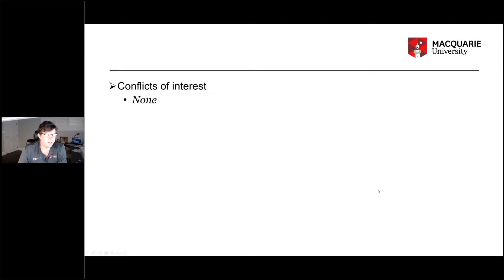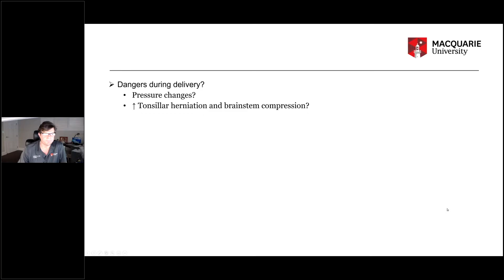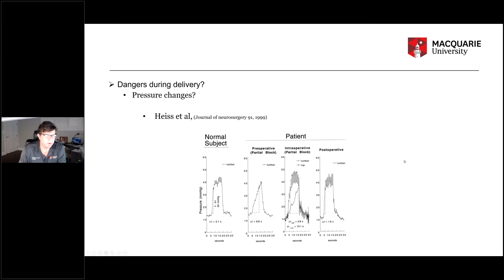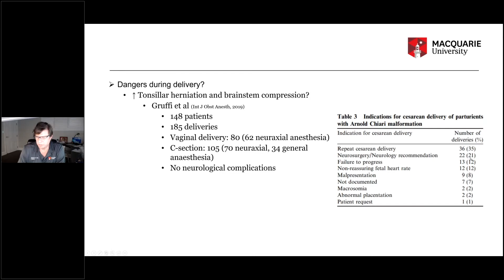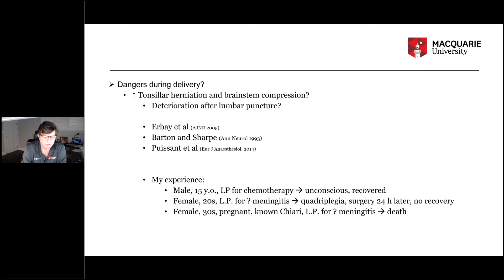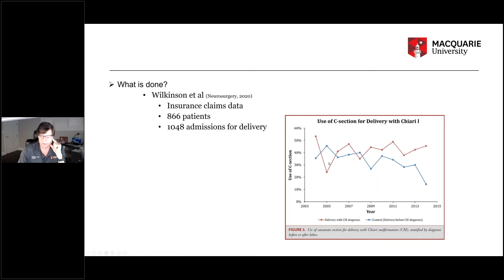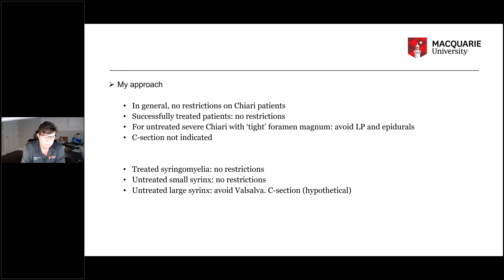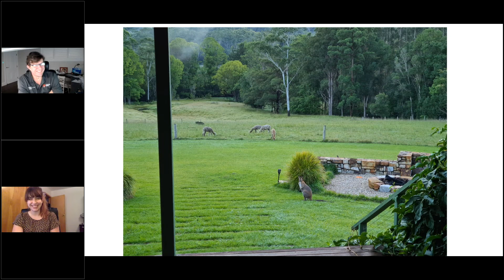Management of Chiari in Pregnancy - Marcus Stoodley, MD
Symptoms of classic Chiari tend to worsen during or immediately after what's called a "Valsalva movement". Valsalva movements are, sort of, anything that puts a strain on the spinal cord or brain. Examples include bearing down, having a bowel movement or straining to life something heavy.

Because of this, patients with Chiari malformation who become pregnant are often worried about the potential for symptoms to worsen during pregnancy or especially during delivery-- the mother of all Valsalva movements. Pun intended.

Dr. Marcus Stoodley gives an excellent overview of what is currently known about the relative risks to pregnant Chiari patients. Overall, treatment is relatively similar to treatment in non-pregnant Chiari patients, with a few exceptions!

Thanks again to Dr. Stoodley for waking up at a terribly early hour to give this presentation all the way from Sydney, Australia! This presentation was given during the 2021 Think Tank meeting, which was held virtually on Saturday, August 25th. (2021)